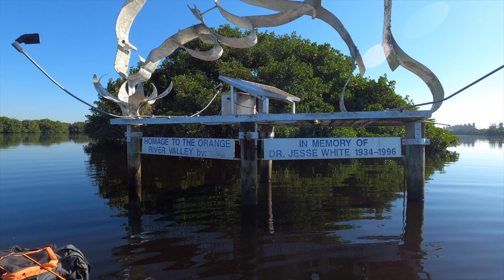Orange River Yak'n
Episode 015

Took the day and yak’ed down the Orange River, launched from Manatee Park in Fort Myers.  Paddling out to the Caloosahatchee Nature Preserve made some breakfast.  Enjoy

Some of the gear I use on my trek:
Iphone12 pro
Joby Tripod
YakAttack Articulating Camera Mount (CMS-1004)
Suptig Jaws Flex Clamp Mount Gooseneck Mount for GoPro

To Create the Video:
Final Cut Pro
Videoleap
Canva Pro

Cooking and Kayak Gear:
Pelican The Catch 100
Oszark Trail Paddle
Pelican - Exocrate Fishing Bag - Large Saltwater Resistant Fishing Bag - Kayak Fishing Tackle Bag - 13" x 13”
Rangland Insulated 1 Gallon Water Bottle with Sleeve
Coleman Rubicon 1200RV

Dursten Trad Küksa | 12oz | Wood Cup

Bushcraft and camping fire stand.

Bushcraft waxed canvas Forest Utility Mat

Coolina Handmade Knives